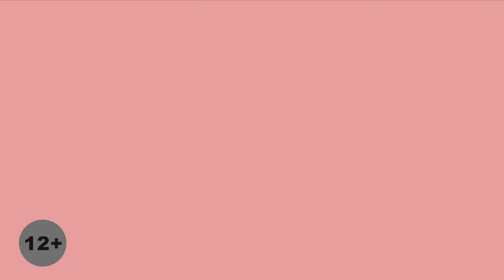Президент мобиль проехал по Золотому мосту